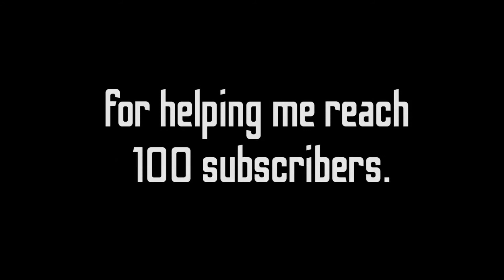Thanks for 100 subscribers ! |kids lyric songs from Hannah simson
I know that this number of subscribers os not so much But according to me, this makes me happy !!
I'll make more video for y'all and keep cheering you!!...
So, yeah .once again thanks to those who support me ... Thanks to the viewers and subscribers !!
As i scrolled the videos of my channel...i noticed that one of my video hit 10,000 views.Thank you so much for the views!!
It was for Like nastya- you can lyrics
Link for the video:

Thanks to each one of you!!💫